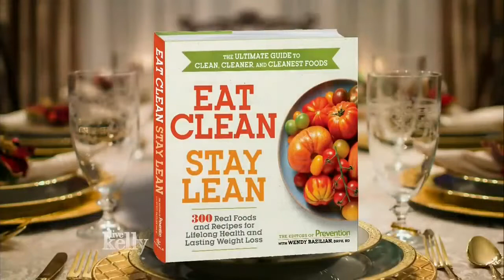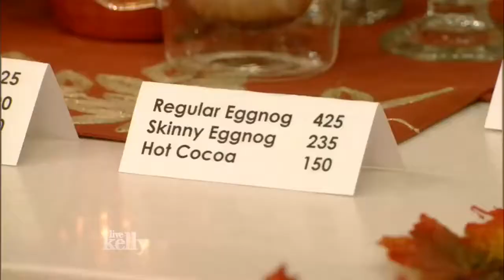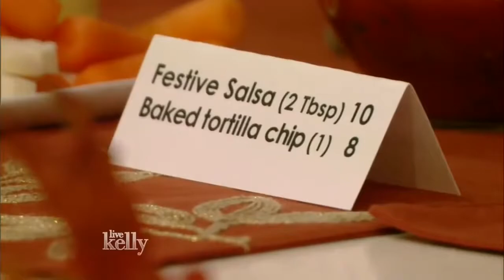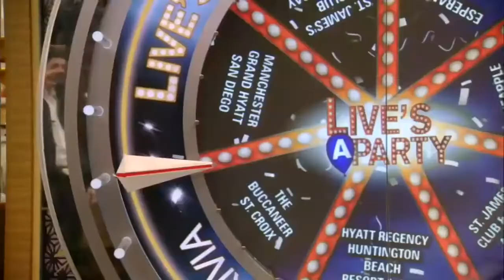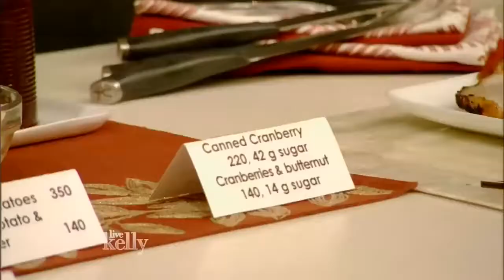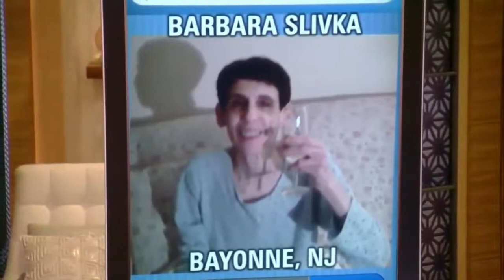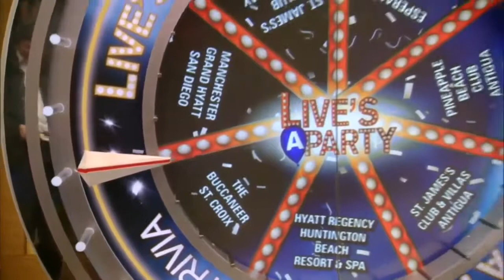Kristin Davis interview Live With Kelly 11/22/2016 co host Max Greenfield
Kristin Davis (A Heavenly Christmas); the winner of the 2016 NASCAR Sprint Cup Series; Dr. Wendy Bazilian provides holiday health tips; co-host Max . Kristin Davis interview Live With Kelly.

Kristin Davis (A Heavenly Christmas); the winner of the 2016 NASCAR Sprint Cup s; Dr. Wendy Bazilian provides holiday health tips; co-host Max . Kristin Davis (A Heavenly Christmas); the.

Kristin Davis (A Heavenly Christmas); the winner of the 2016 NASCAR Sprint Cup s; Dr. Wendy Bazilian provides holiday health tips; co-host Max . Kristin Davis.

Maura Tierney (The Affair); tips for entertaining Thanksgiving guests from lifestyle expert Katie Brown; co-host Max Greenfield (New Girl). {Live With Kelly} co host Max Greenfield;Maura.